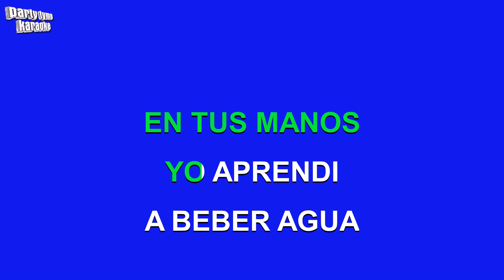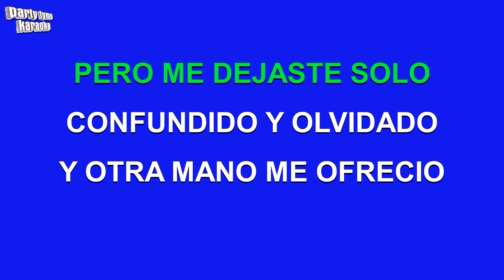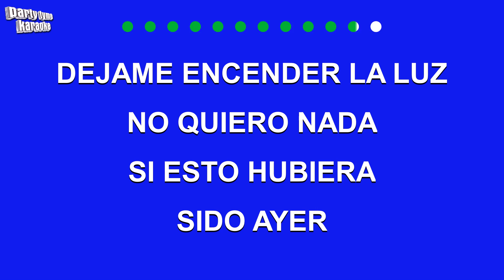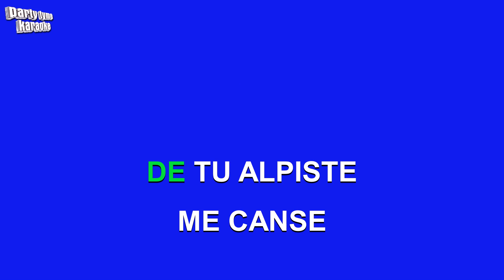Napoleon - Lo Que No Fue No Sera (Versión Karaoke)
Versión karaoke de 'Lo Que No Fue No Sera'
hecho popular por Napoleon,